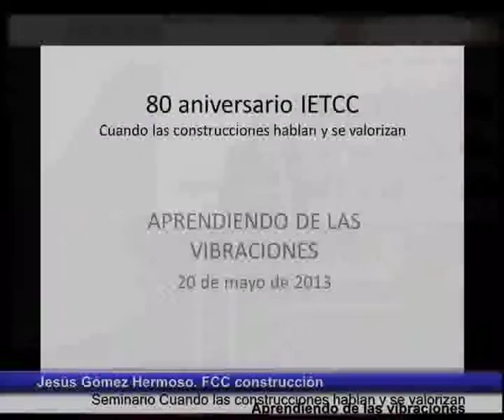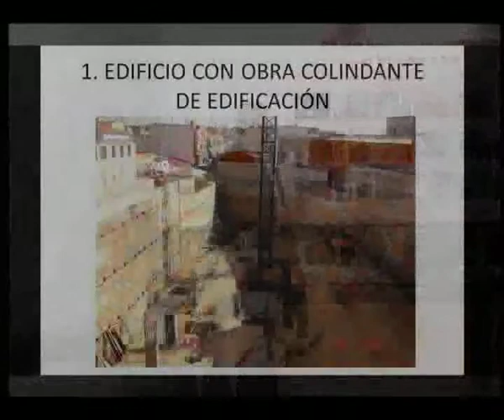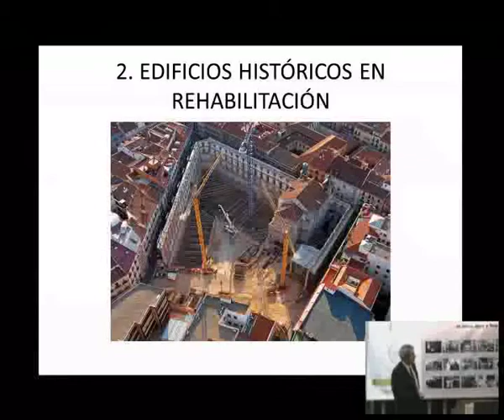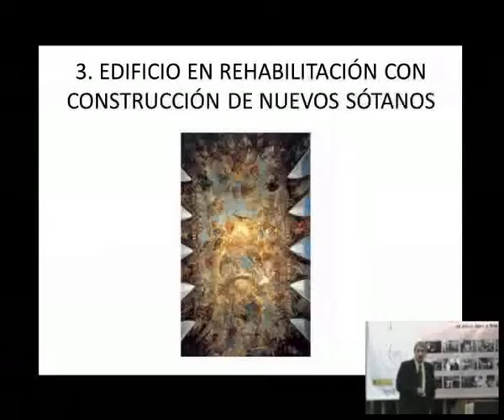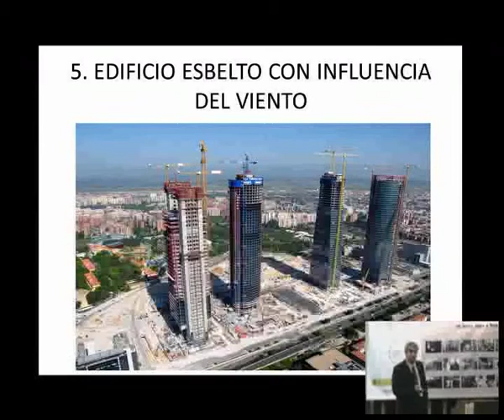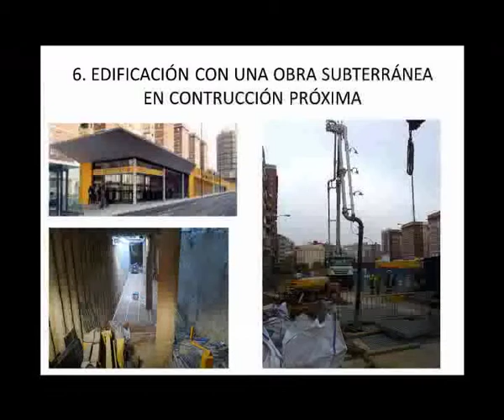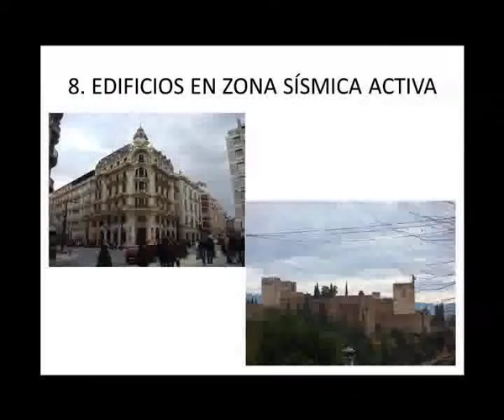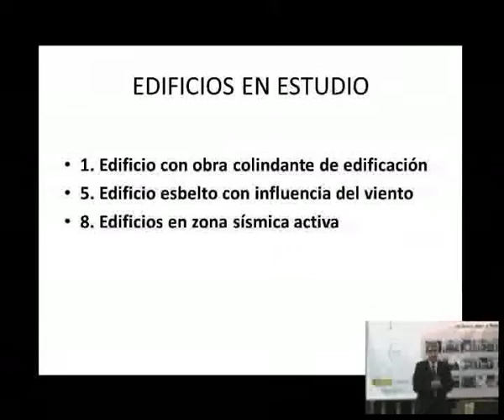APRENDIENDO DE LAS VIBRACIONES.Importancia de la medición de las vibraciones ...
APRENDIENDO DE LAS vIBRACIONES.Importancia de la medición de las vibraciones en el análisis del   estado de las estructuras de edificios